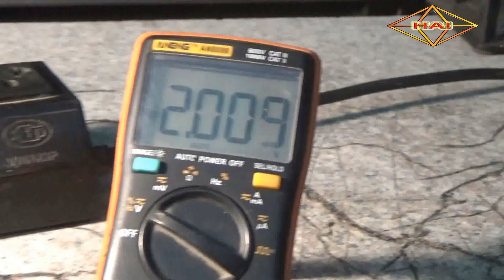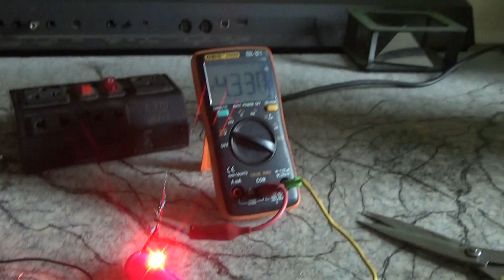how to restore battery life 18650 battery - cell phone - bass boosted songs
how to 18650 battery back to life - restore battery health laptop - with fan

Prestigious and helpful electronic battery guide

- Alfred